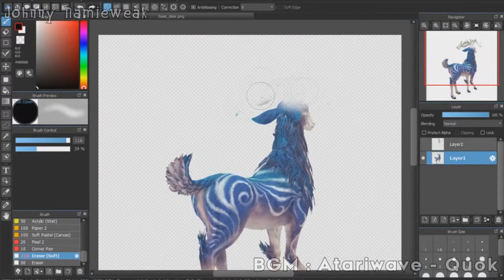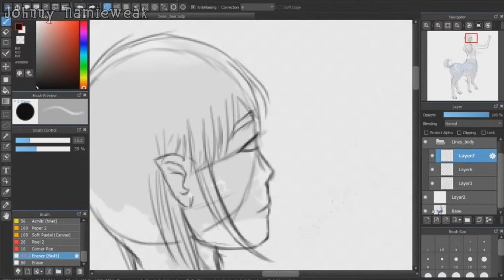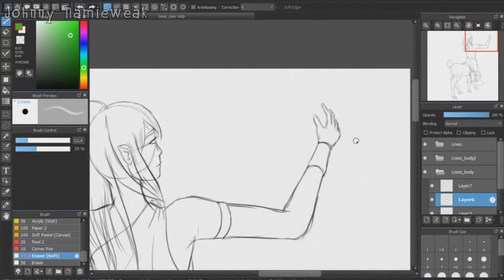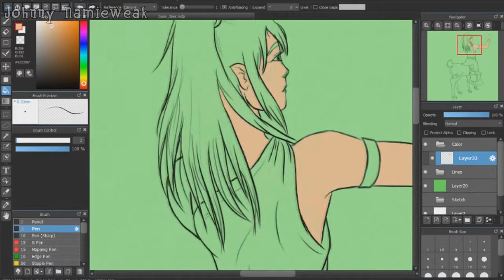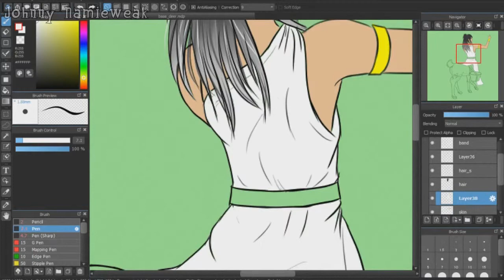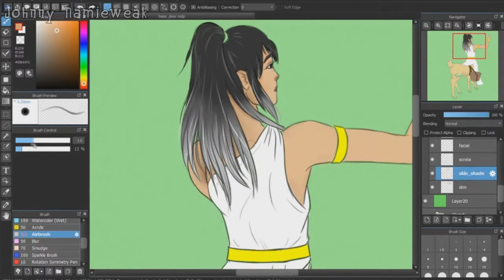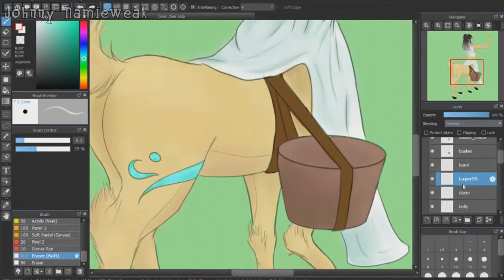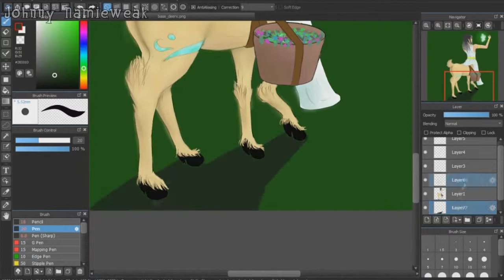I suck at art lmao | Amateur O'clock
Hopefully i can stick to this and make it a semi-long-run thing...

◕ Duration of work : 11 hours (drawing + editing + rendering)

mitochondria is the powerhouse of the south